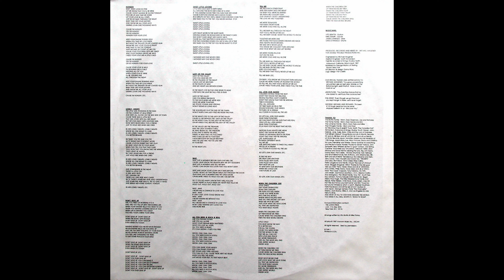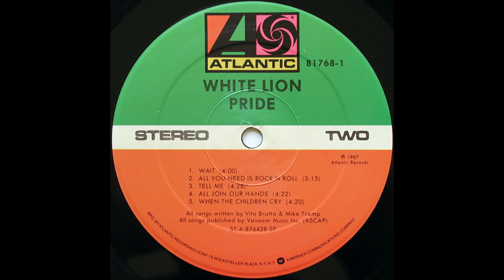B3 Tell Me - White Lion – Pride 1987 Vinyl Full Album Rip HQ Audio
B3  Tell Me
White Lion – Pride - Vinyl Lossless Record Album Rip High Quality Audio Original US Specialty Pressing in HQ - Full 1987 Album Playlist
Ripped from antique vinyl record album out of my collection in high quality lossless format - HQ Audiophile RIP - Not a Remaster! 96000Hz/32 bit float rip, lossless encoding prior to upload

click like

A1  Hungry 3:53
A2  Lonely Nights 4:16
A3  Don't Give Up 3:13
A4  Sweet Little Loving 4:00
A5  Lady Of The Valley 6:38
B1  Wait 4:00
B2  All You Need Is Rock N Roll 3:15
B3  Tell Me 4:28
B4  All Join Our Hands 4:22
B5  When The Children Cry 4:20